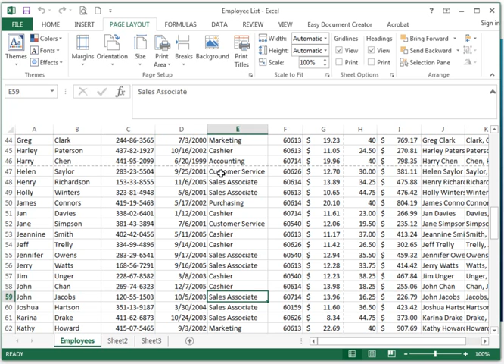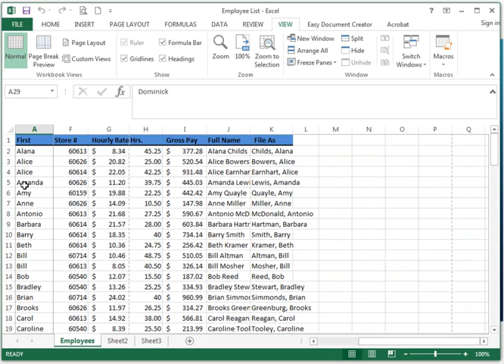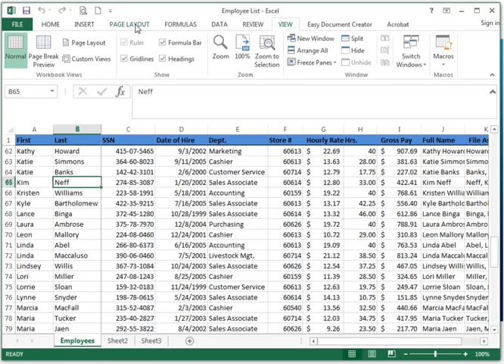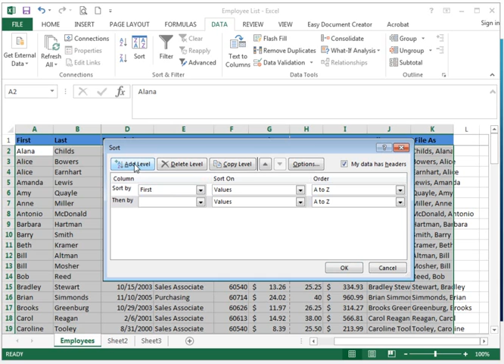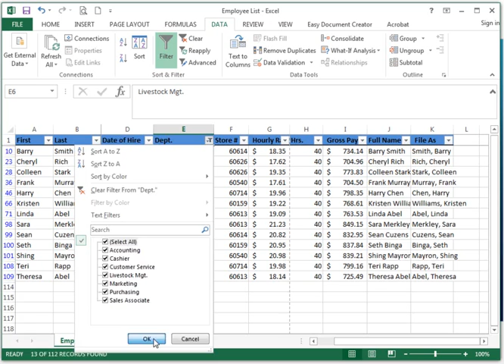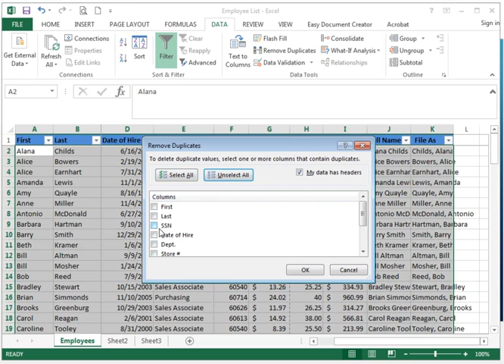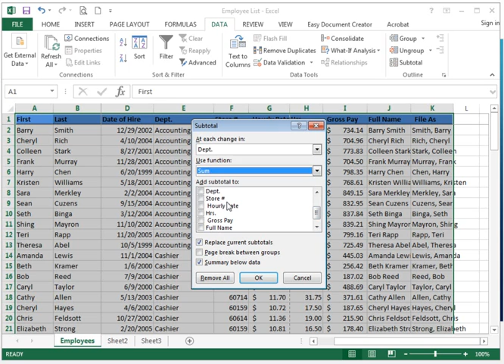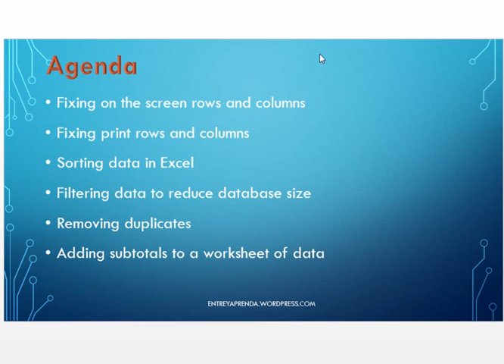Excel2013-Lección14-Excel como base de datos - by Seolito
En este video voy a mostrar algunas técnicas de cómo usar Excel como una base de datos.